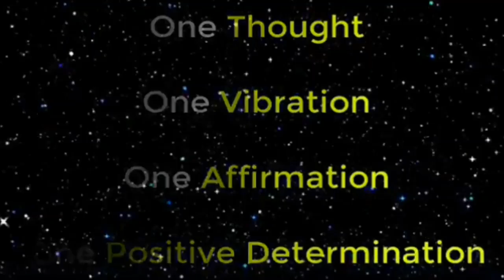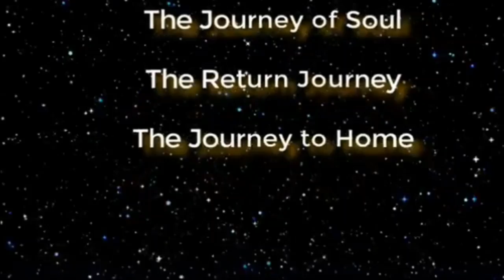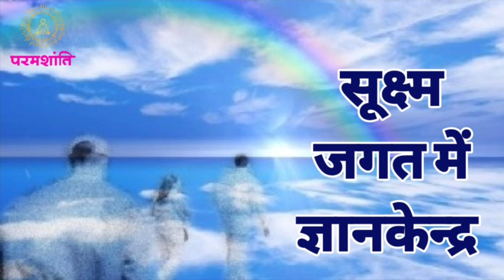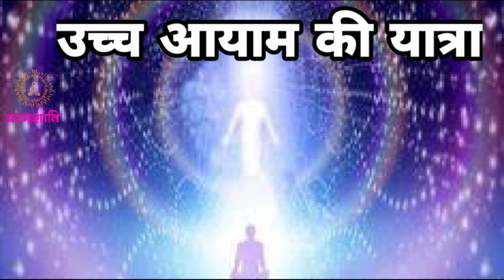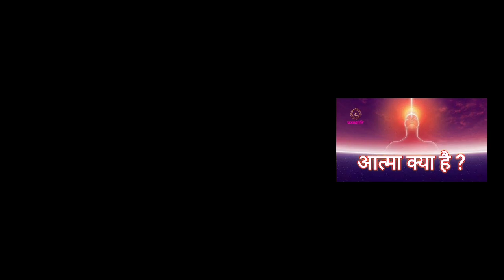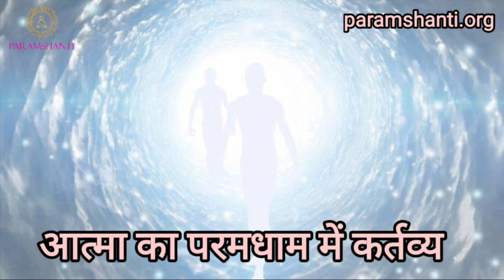Be inspired by Rahasya/Tapasya of Sanatan Bharat - Himalayas, Kailash Parvat, Mansarovar, Chardham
0:00 - हिमालय का सौंदर्य
1:05 - विष्णु के भक्तों की गति -Related video
2:11 - विष्णुपुरी का वर्णन
3:18 - Bapuji ke Divya drishti se Himalaya ka वर्णन - Autobiography of Bapuji
6:01- Kailash Parvat par koi aam aadmi nahi ja sakte, kyon?
6:58 - सूक्ष्म आत्माए हिमालय क्यों जाती है?
8:16 - अलग अलग धर्म की आत्माएं Himalaya me hoti hai?
8:44 - Tibet ki आत्माओं की परिस्थिति
10:31 - Christian dharma ko मानने वाले Himalaya me kya karte hai?
10:46 - हरे कृष्ण को मानने वाले Himalaya में क्या करते है? Related video
11:24 - सूक्ष्म जगत की अच्छी आत्माएं भारत की दूसरी आत्माओं की कैसे मदद करती है? Related video- Subtle world
13:22 - Bharat aur China
14:34 - Myanmar ke baare me jaankari
15:15 - Himalaya/ Kailash Parvat itna महत्वपूर्ण kyo hai?
15:49 - Gyanganj kya hai?
16:57 - Aliens / Starchild / Interstellar Himalaya me kya karte hai? Related video- Stat children
18:46 - Atmaswarup se kya hota hai? Related video- Atmaswarup
19:29 - अन्न कैसा हो और क्यों? - Related video- veg food
20:26 - हिन्दू शास्त्रों में प्रकृति का वर्णन - Related video- Maa ka divya Sandesh - , Sanatan Scriptures

(M) contact ankur ji 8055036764,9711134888